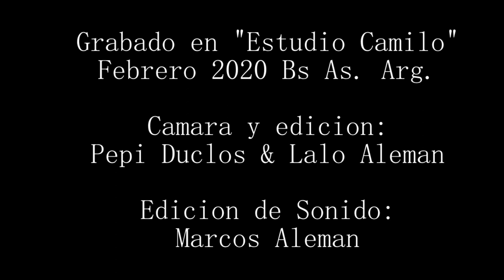De solo estar - Lalo Alemán - (Gustavo "Cuchi" Leguizamón)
De solo estar (Gustavo "Cuchi" Leguizamon)
Lalo Alemán - Contrabajo

"Cantando Bajito"
Grabado en "Estudio Camilo" en Febrero 2020 Bs. As. Argentina
Cámara y Edición: Pepi Duclos & Lalo Alemán
Edición de Sonido: Marcos Alemán